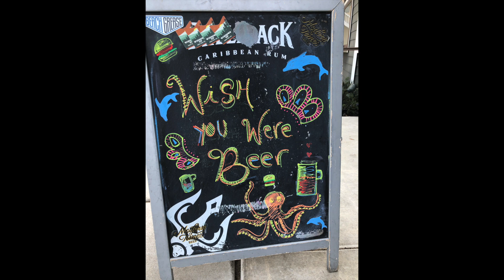Detroit, Carlsbad, La Jolla and San Diego CA | Under 9 Minutes